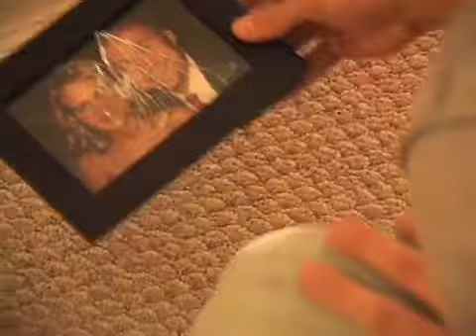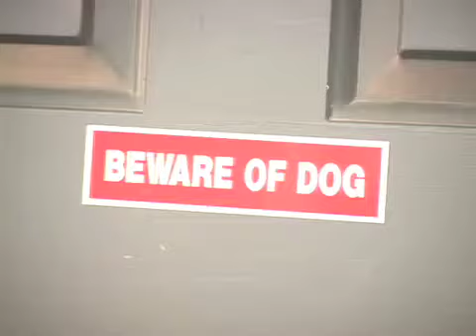Placebo - In the Cold Light of Morning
Directed by Mark Dunn.